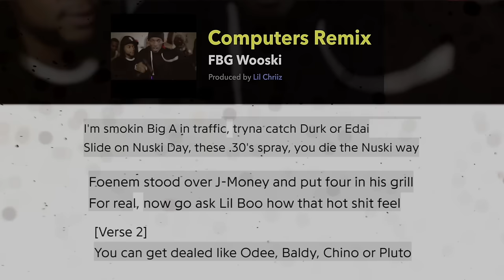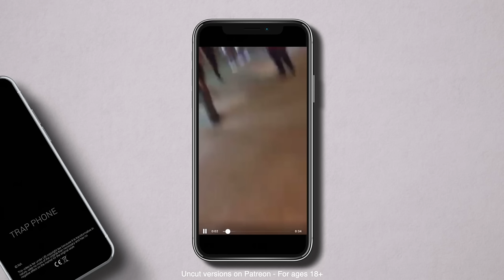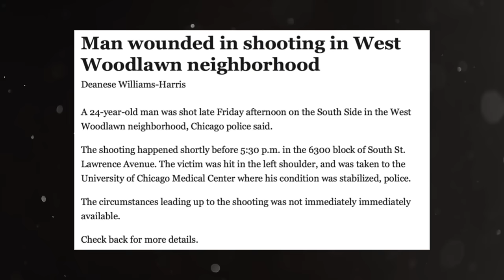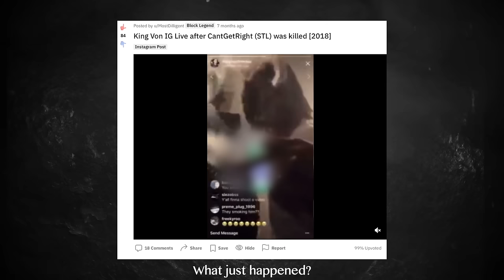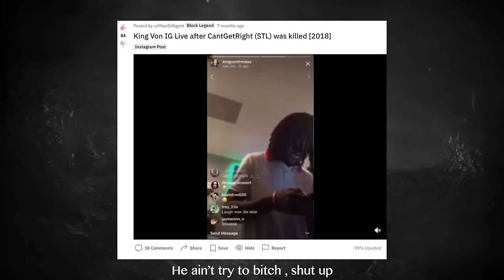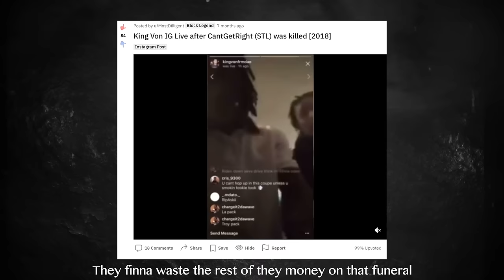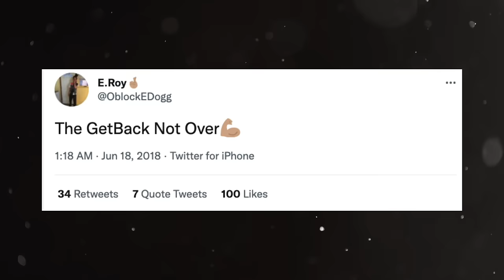The Murder of CantGetRight